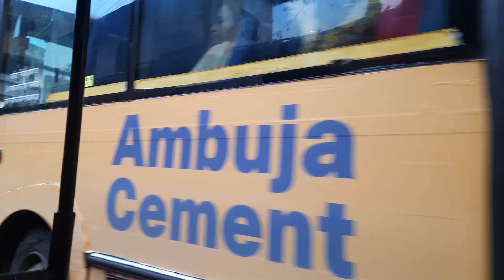60th Vlog | Emergency Hai !!! | Shubhankar Entertainment @nandakishorpilankarmusician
Ganpati Visarjan Show